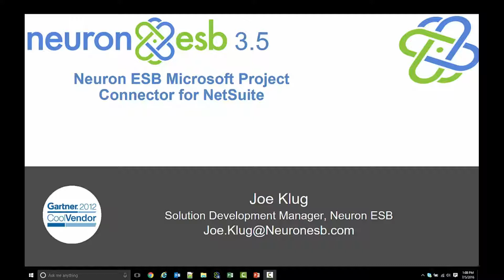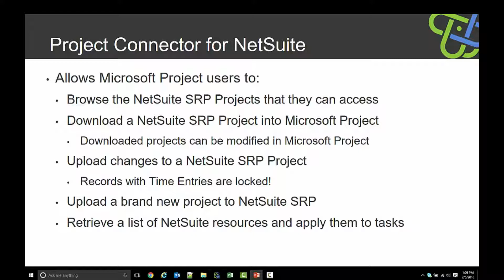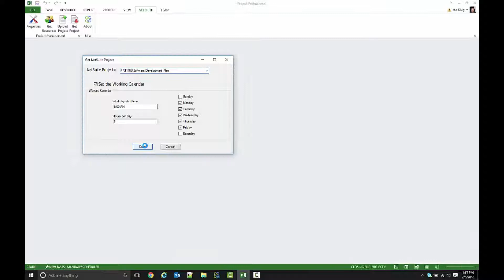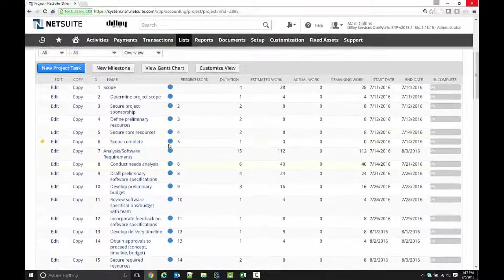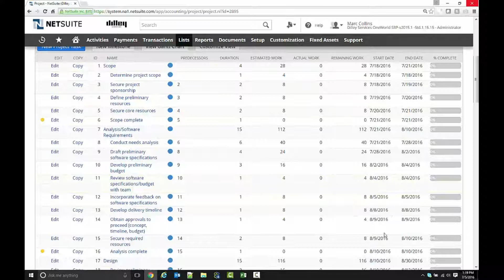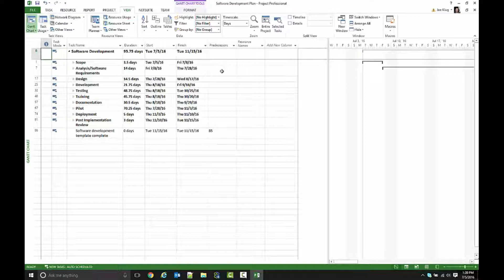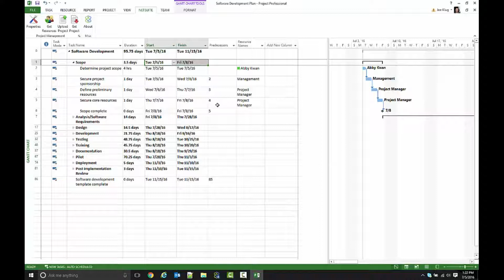The Neuron ESB Microsoft Project Connector for NetSuite Updated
Watch this video to learn more about The Neuron ESB Microsoft Project Connector for NetSuite is the only NetSuite-approved solution that enables you to exchange plans seamlessly with Microsoft Project, while retaining all dependencies, task assignments and other relevant project data.